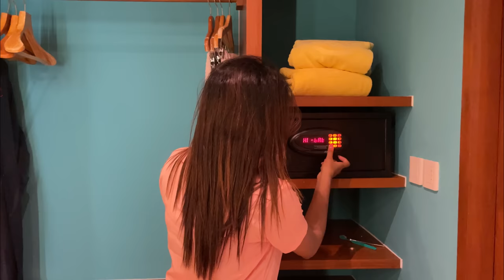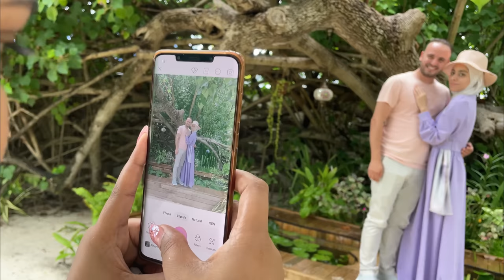Maldives Home tour | Sonu Srinivas Gowda | Kannada vlogs